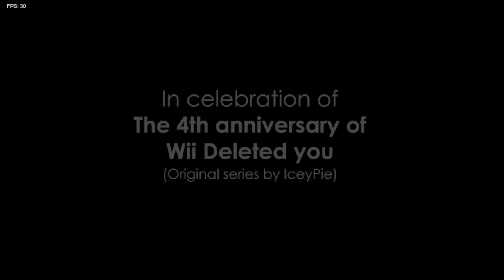【ゆっくり実況】Wiiの中で謎の男とボーカル対決！【Mii Funkin vs Eteled】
有名なクリーピーパスタのWii Deleted Youを参考にしたMOD。
なんで今回はこんなに重くてガックガクだったんだろう。

色んな意味でグダグダでした・・・ww